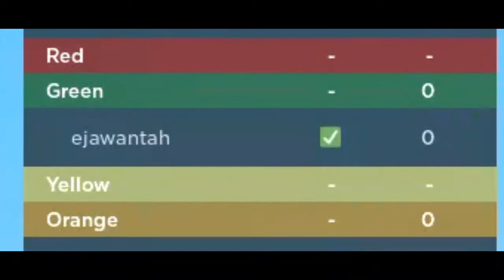GRIM REAPER GOT BUFFED! (Roblox Bedwars)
🎶 | Track
      LiQWYD - Night Out